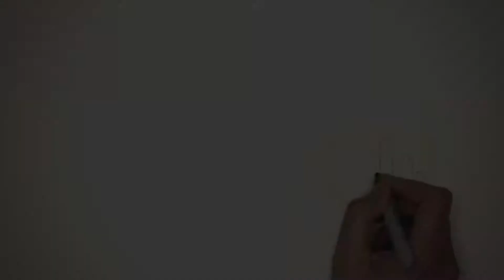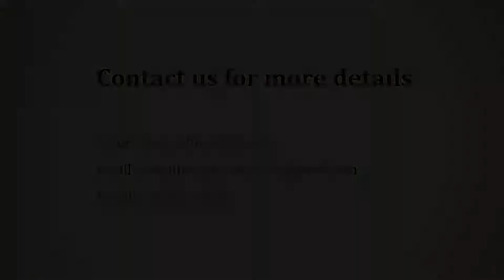Prestige Sunrise Park Norwood - Prestige Group | Apartment in Bangalore | CommonFloor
Project Title Description - Prestige Sunrise Park Norwood 3 BHK Apartment for Rent Ready-to-move Prestige Group in Electronic City Phase I, Bangalore CommonFloor.com

Builder Description - Prestige Sunrise Park Norwood 3 BHK Apartment for Rent Ready-to-move Prestige Group in Electronic City Phase I, Bangalore CommonFloor.com